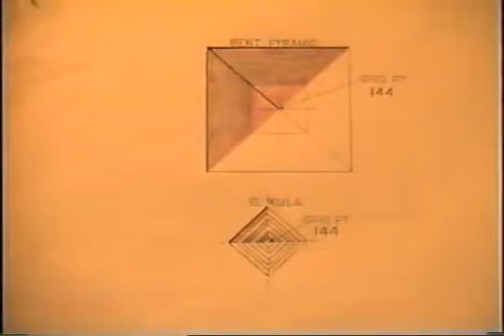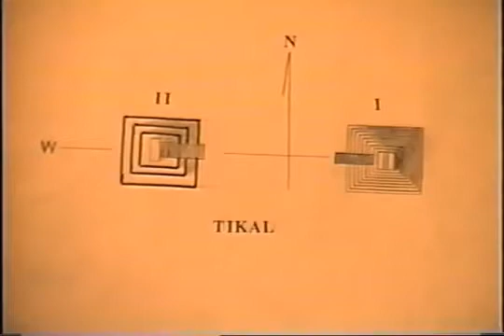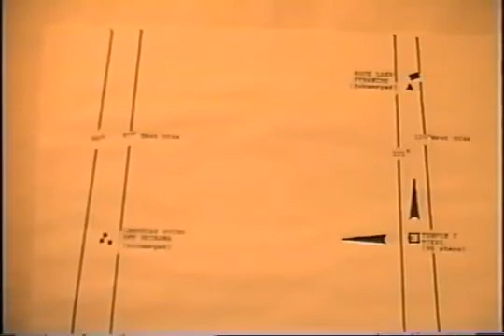The Code by Carl Munck (20 of 27)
The Code is an ancient matrix system built up of monuments all across the globe. These monuments include megalithic stone works, pyramids, circular works, effigies, and ancient earth mound. Each structure is a point in a remarkable global matrix which explains a global positioning system involving the mathematical precisions of the Earth. The access key is curiosity.